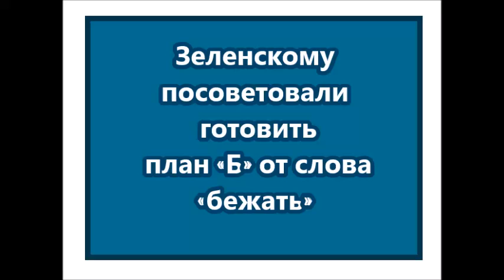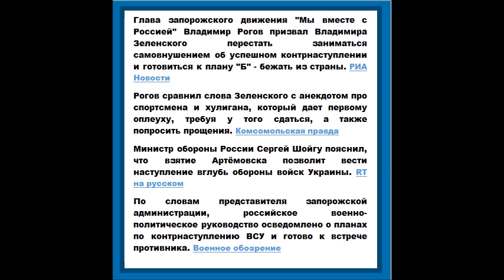Зеленскому посоветовали готовить план «Б» от слова «бежать»